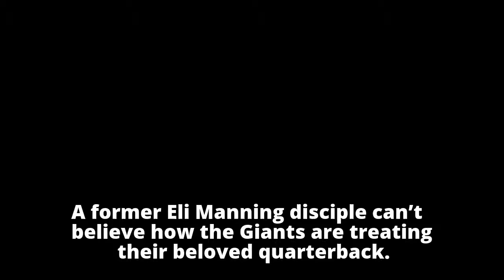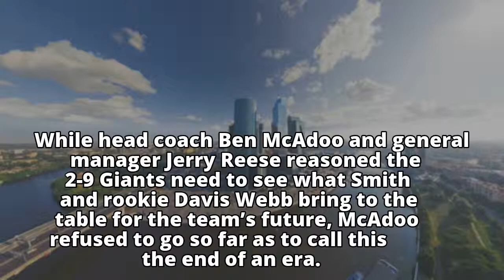Eli Manning’s old Giants backup baffled by his benching